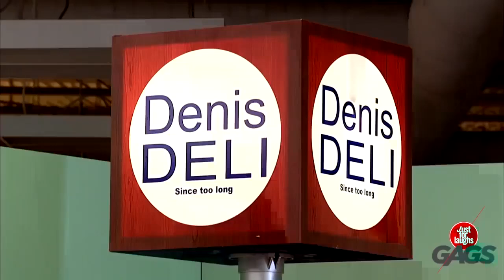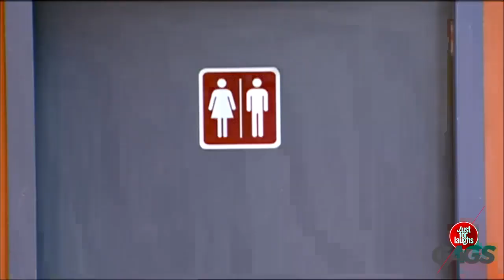Vegan & Butcher Pranks - Top Best Just For Laughs Gags Compilations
New Top 5 Just For Laughs Gags December 2016 #2 – Best Just For Laughs Gags Compilation